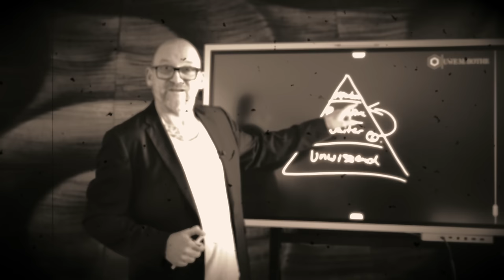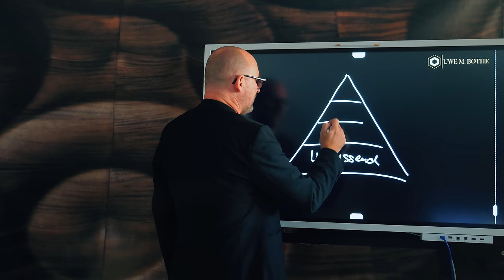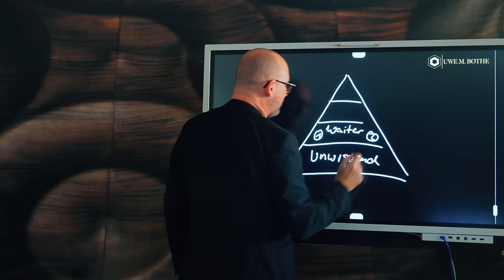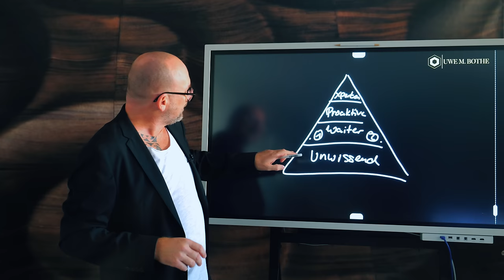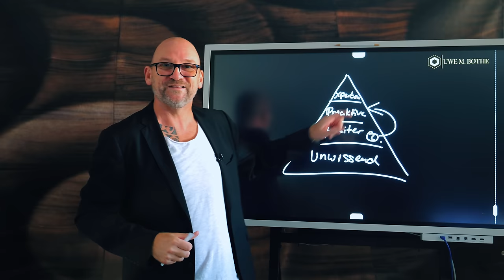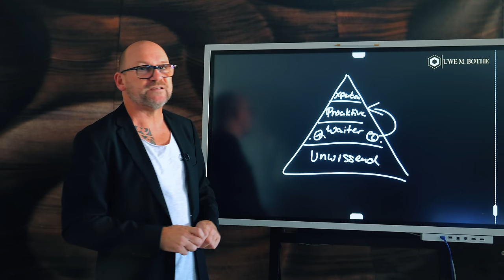MEHR VERKAUFEN I die 4 Menschentypen I Uwe Bothe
Tust Du Dich manchmal schwer, Menschen oder Kunden einzuordnen? Damit bist Du nicht allein. Meist handeln wir nur nach Bauchgefühl, wenn wir Menschen in Kategorien einordnen sollen. Im Verkauf solltest Du aber relativ schnell wissen, mit wem Du es zu tun hast. Deine Kommunikation im Verkaufsgespräch sollte immer kundenorientiert sein, damit Du nicht als "Fachidiot" abgestraft wirst.

In diesem Video zeige ich Dir meine Technik, mit der ich die 4 Verkäufertypen / Menschentypen sehr schnell einordne. Damit kann ich meine Kommunikation im Verkaufsgespräch perfekt auf meinen Kunden anpassen.

Außerdem in diesem Video:
- 4 Kundentypen
- 4 Verkäufertypen
- Wie Du Menschen sofort einstufen kannst, mehr Neukunden gewinnst und Deinen Umsatz steigerst.

Über Uwe M. Bothe

Wir helfen Dir mehr Neukunden im Erstgespräch am Telefon zu gewinnen und Deinen Umsatz und Gewinn planbar zu steigern. Alles sehr schnell und einfach umzusetzen und hocheffektiv im Ergebnis.

GRATIS & UNBEZAHLBAR